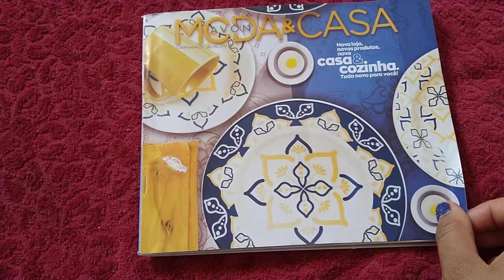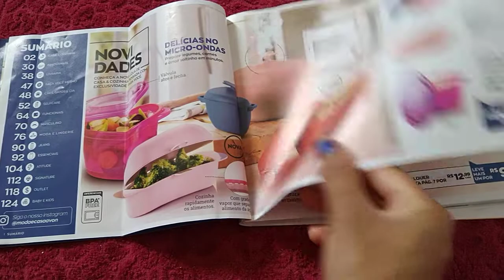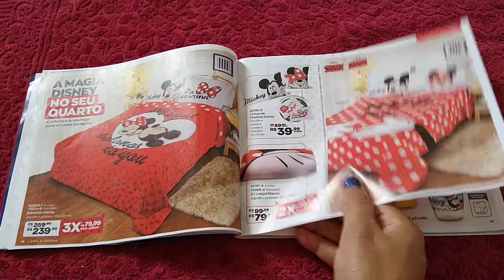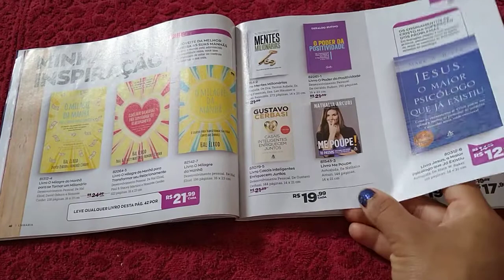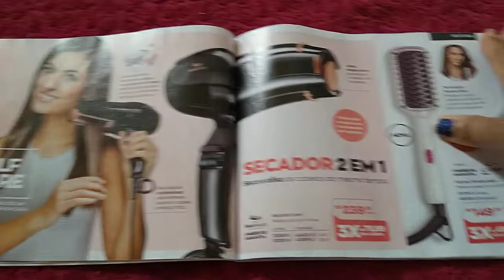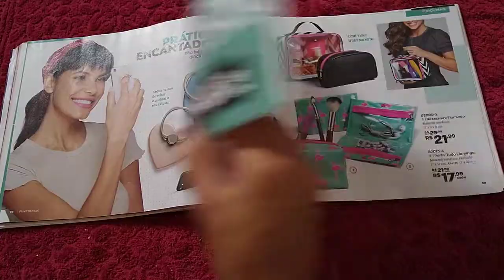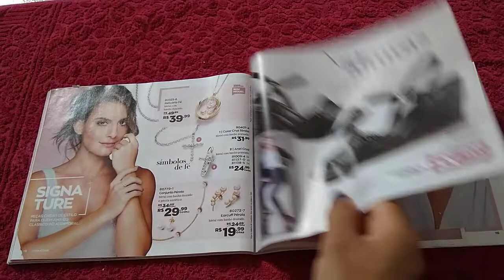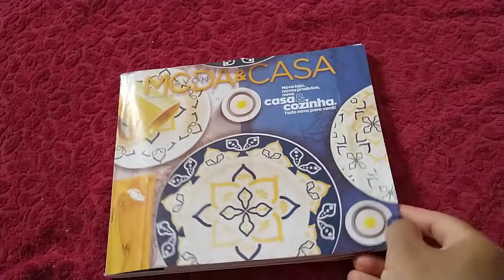Catálogo Avon MODA e Casa Camp. 05/20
Oi, no vídeo de hoje compartilho com vocês CATÁLOGO AVON MODA e Casa CAMP. 05/2020.

Agradecida por assistir. Bjks!😘